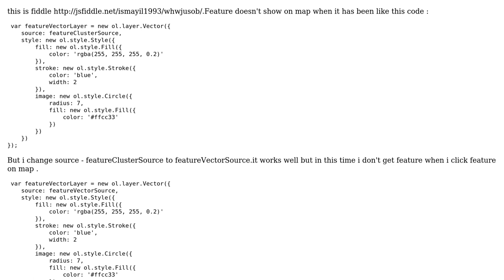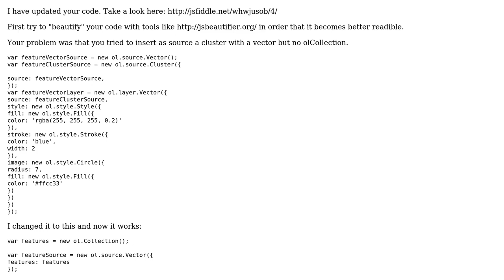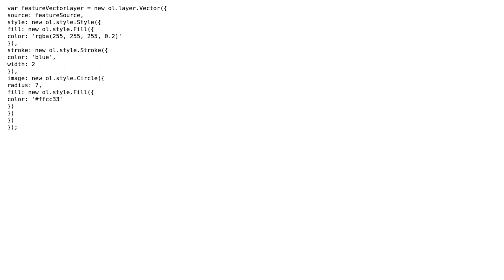GIS: Why doesn't show feature on map?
With thanks & praise to God, and with thanks to the many people who have made this project possible! You are responsible for your own actions.